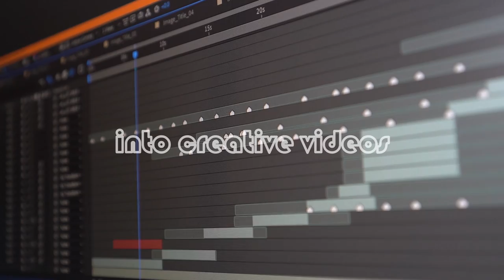YES I DO EDIT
Details